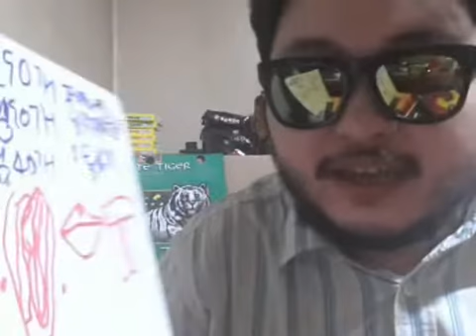그림연상문제 수준있다! 방송인이디스